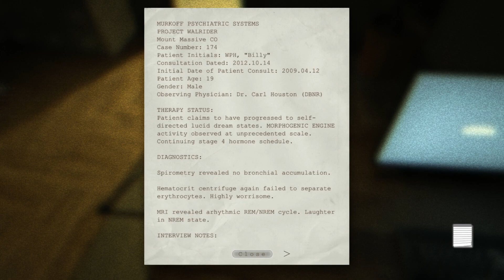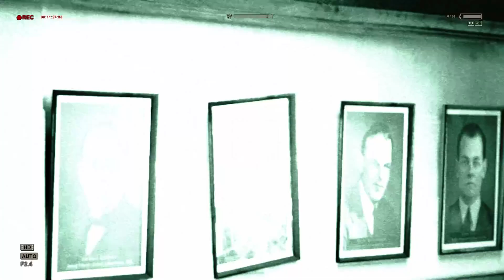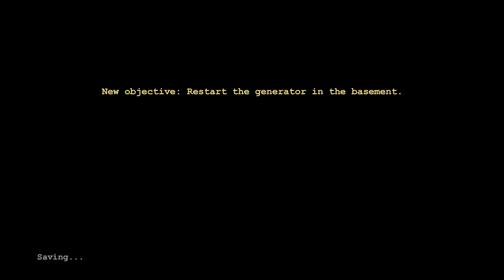Böyle KORKU OYUNU Olmaz Olsun | Outlast #1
Hepinize merhaba arkadaşlar ben Kaya Semih, bugün korku oyunu olan Outlast oynadım, biraz da korktum. Bu video seri halinde olacaktır. Devamı gelecek...

İyi seyirler.

İyi forumlar.